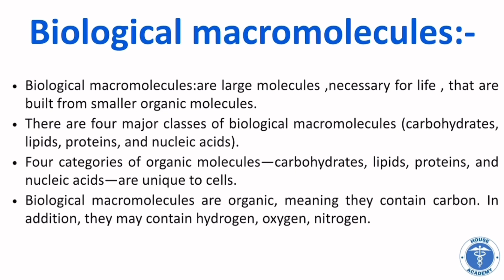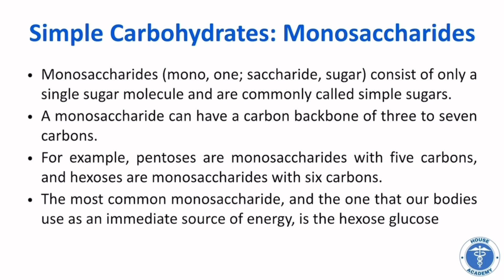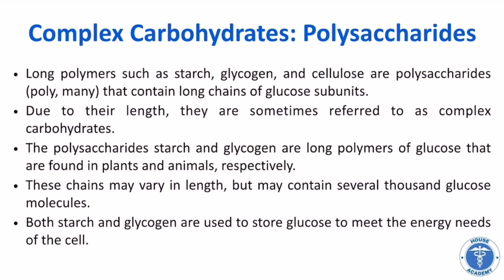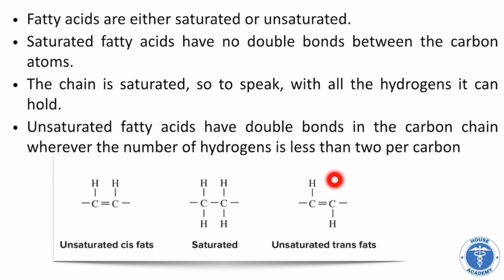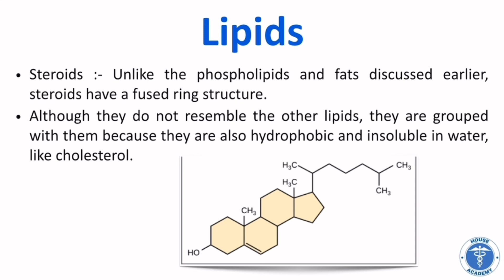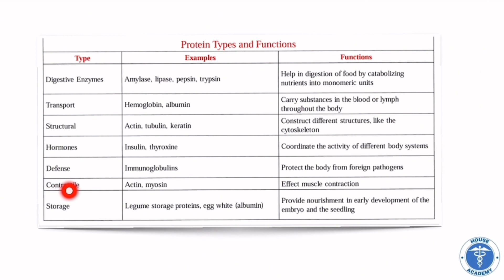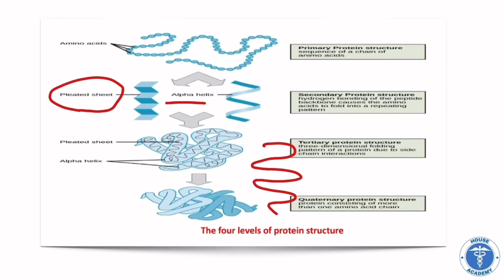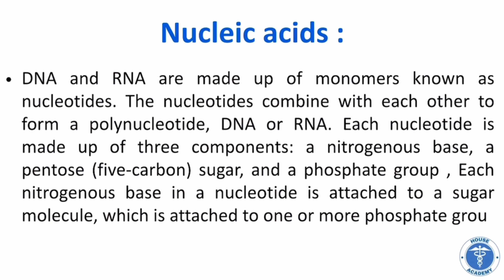الاحياء الطبية المحاضرة الثانية (الجزء الثاني) || Medical Biology lec2 (part 2)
سلسلة محاضرات الاحياء الطبية مقدمة من منصة هاوس اكاديمي لكلية الطب الجامعة العراقية المرحلة الاولى